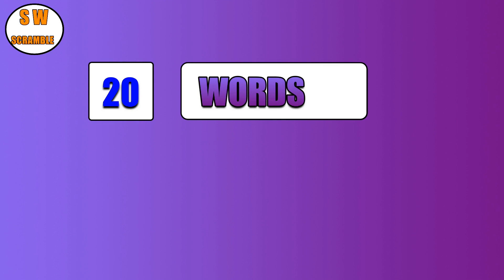5-Letter Scramble Words- 65 |Jumble Word Game- Guess the Word Game | SW Scramble